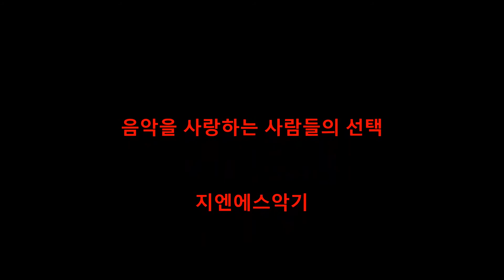기타 흠집 예방 하기